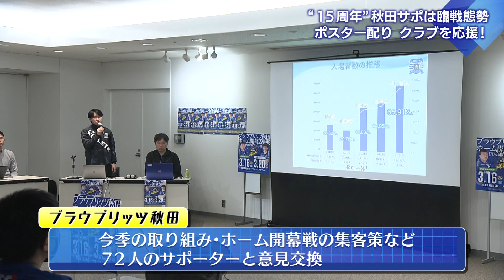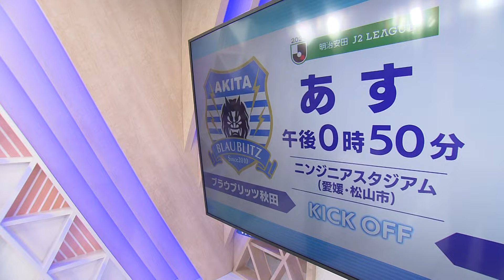KICK OFF！AKITA 2024年2月24日放送回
○元秋田の選手がきっかけで… サポーターのフットサルチームに中島アナが参戦！
○サポーターが集結！「15周年記念ソング」レコーディング＆ポスター配布でホーム開幕をＰＲ
○さぁいよいよ開幕！ブラウブリッツ秋田のゲームスケジュールを確認しよう！